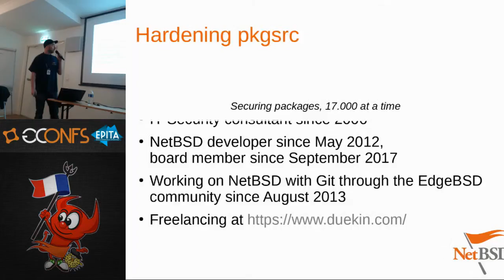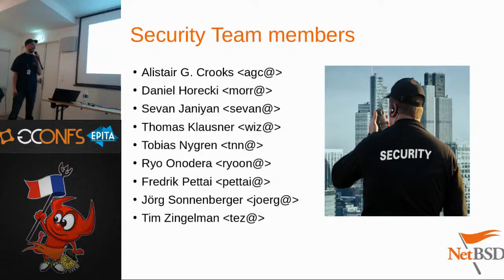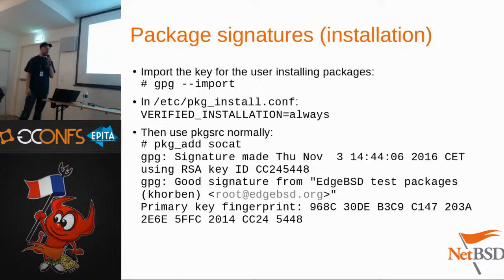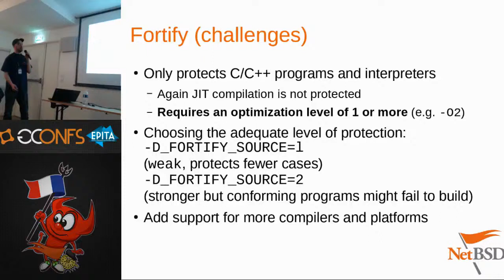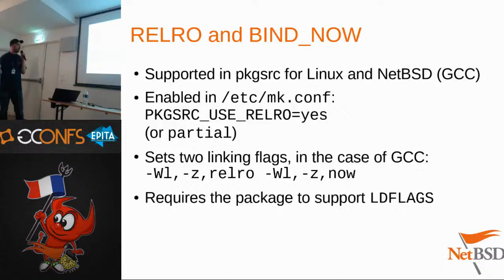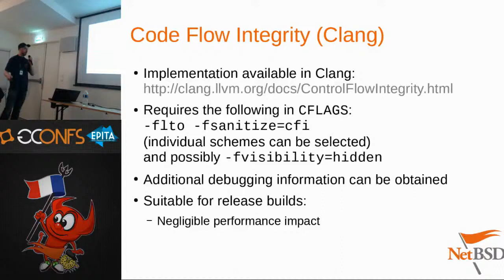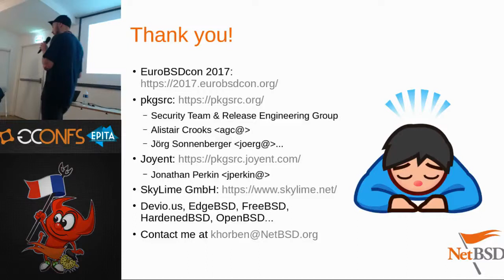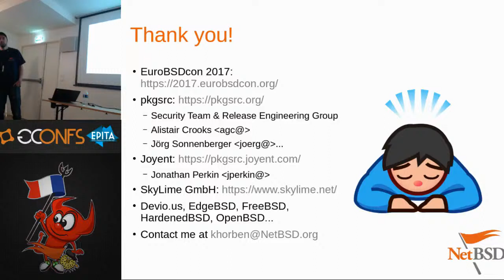Hardening pkgsrc - Pierre Pronchery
Description:

pkgsrc is a package management system, providing over 17.000 packages
today. Even though it originates from the NetBSD Project, it supports
many other platforms, even as the official source for packages for some
of them.
This talk will illustrate how pkgsrc can be used to attempt to enforce
hardening features on every package at once, and whenever possible also
to detect when these features are effectively enabled or failed to
function. The methodology, current status, and ideas for future work in
this direction will be gathered in the talk.

Speaker biography:

Pierre Pronchery (khorben@) joined the NetBSD Foundation in May 2012,
where he focuses on desktop and mobile integration. An IT-Security
consultant at Defora Networks GbR in Germany, he can also be found
promoting Open Source Hardware or researching on Clean-Slate Internet
and the Internet of Things. The outcome of this work is eventually
gathered within the DeforaOS project, an experimental Operating System
project. For about three years now, he has also been leading the EdgeBSD
Project, as an alternative way to work with and contribute to the NetBSD
Project.